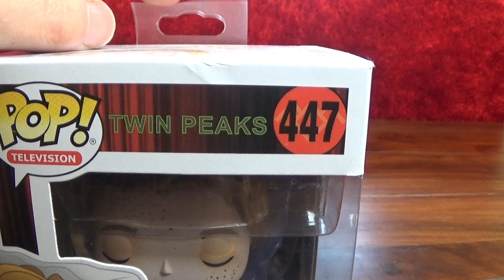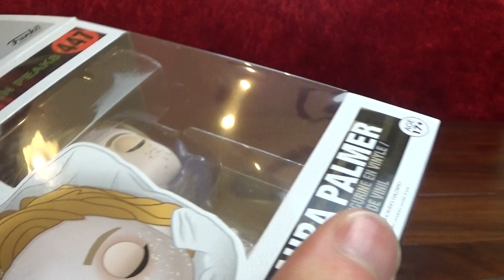Twin Peaks Laura Palmer Vinyl Figure (Funko Pop) Review